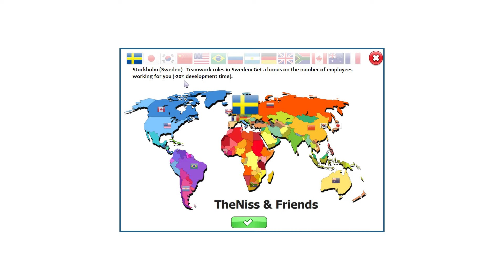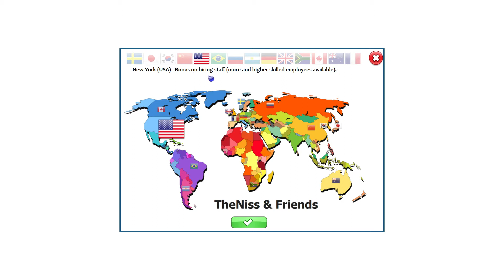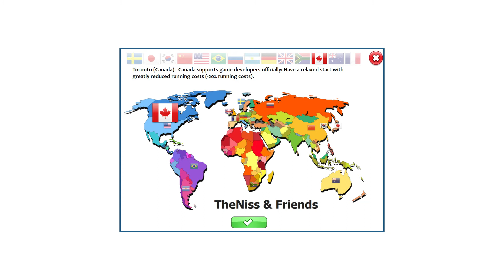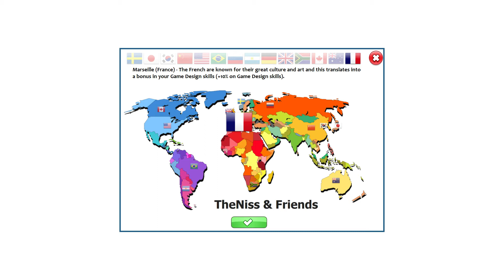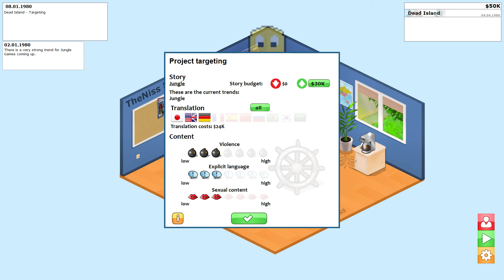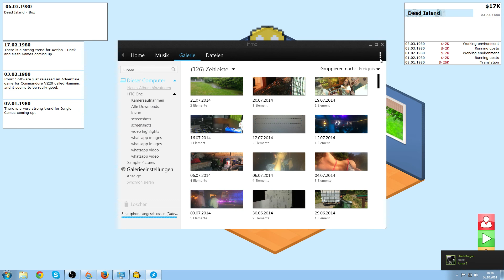GamersGoMakers - STREAM - Machen wir es mit Streams #1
Servus Leute!
GamersGoMakers ist ein kleines aber feines Spieleenwickel Spiel, ähnlich wie GameDevTycoon. Also, man muss Spiele entwickeln, da ich GamersGoMakers nicht mit meinen normalen Aufnahmeprogramm aufnehmen konnte, hab ich es gleich gestreamt :) was mir extrem viel Spaß gemacht hat. Aus diesem Grund wird sicher öfters ein Stream kommen :).

Euer
The Niss

Partner:
HI - TECH Gamer